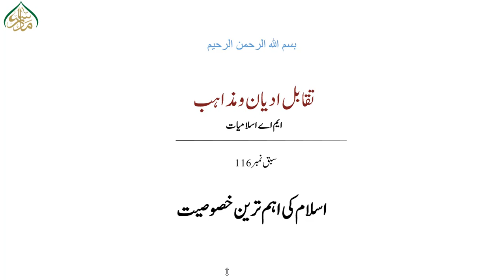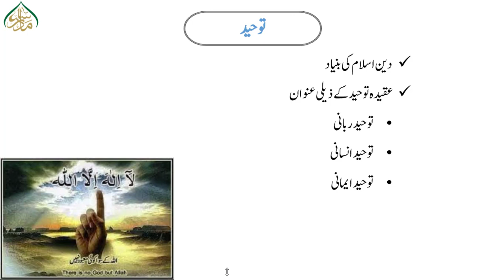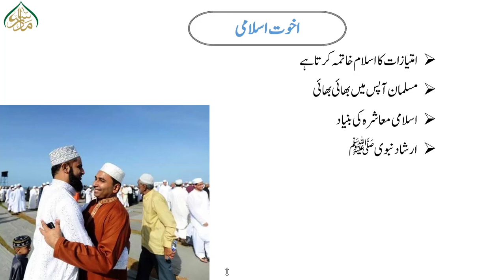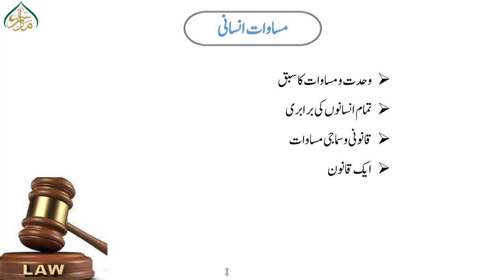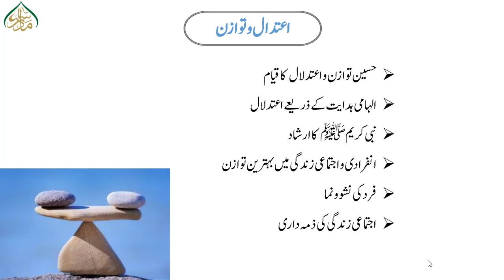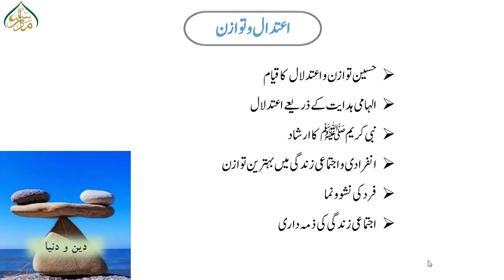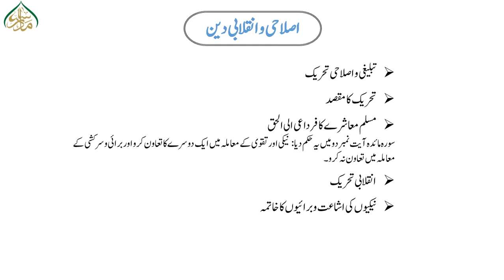تقابل ادیان،116اسلام کی اہم ترین خصوصیت/116 Taqabul Adyan Lesson Lesson